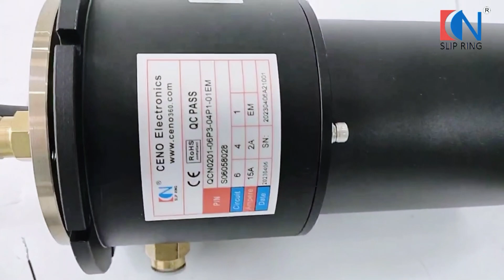3 Channels Gas Pneumatic Rotary Union with M5 Sealing ring For Lithium battery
Quality Air Rotary Union from China.
CENO Electronics Technology Co.,Ltd quality manufacturer from China.